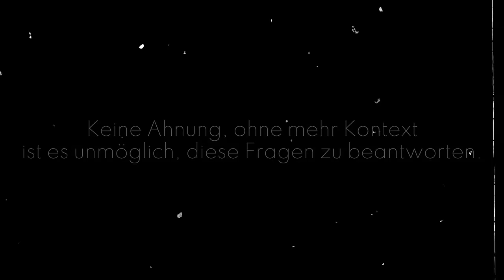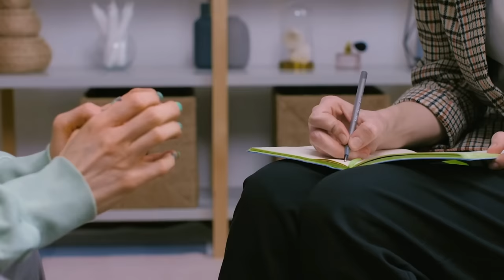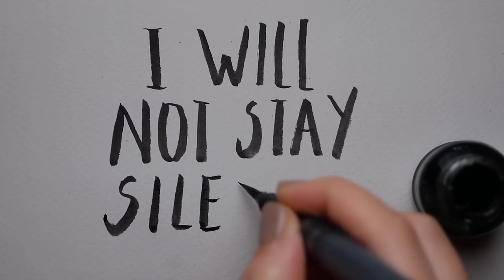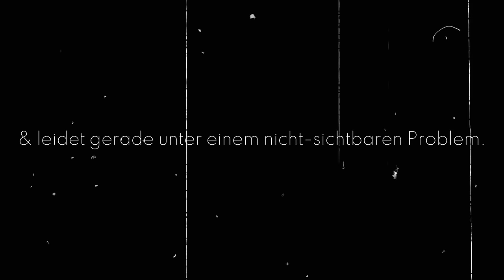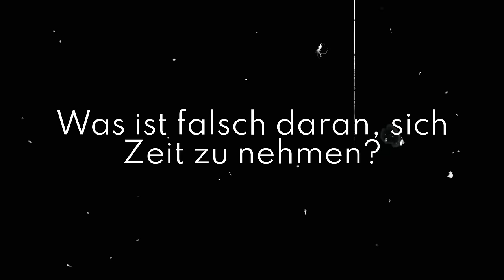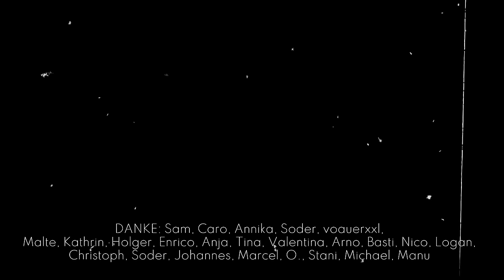Warum reden manche Menschen so wenig?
Manche Menschen reden zu viel, manche Menschen reden zu wenig. Warum das so ist? Da denken sich Leute alles mögliche aus – nur selten liegen sie damit richtig.

Nicht reden zu wollen, heißt nicht, dass man krank ist. Menschen, die nichts von sich erzählen, sind auch nicht alle schüchtern. Und ja, manchmal ist jemand wortkarg, weil er dich nicht mag.

Still zu sein, ist manchmal eine Entscheidung und manchmal eine Bürde. Ruhigen Menschen ist nicht damit geholfen, sie unter Druck zu setzen oder sich über sie lächerlich zu machen.

00:00 Menschen die wenig reden
00:50 Schüchtern
02:22 Fehlende Vibes
03:39 Introvertiert
05:08 Ursachen-Mischmasch
06:36 Verschlossene Menschen zum Reden bringen